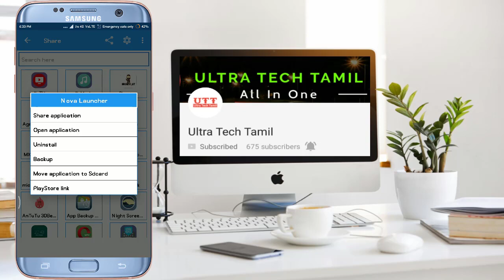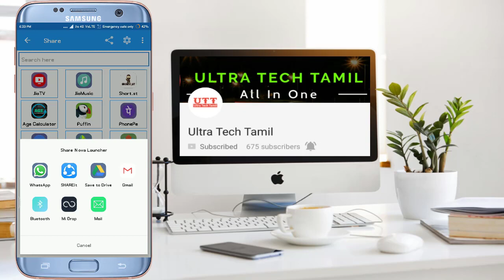How To Send Application Through Whatsapp In Single Click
today we are going to watch , A Brand New Video About how to send installed android application through whatsapp in single click without backup those application